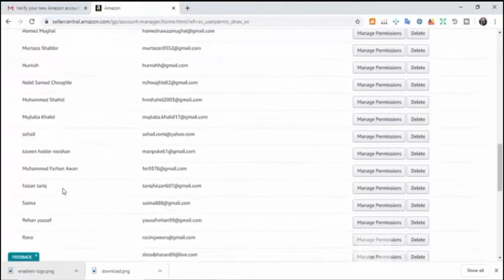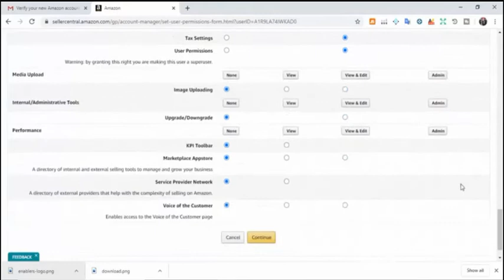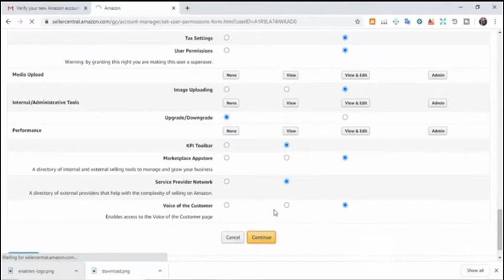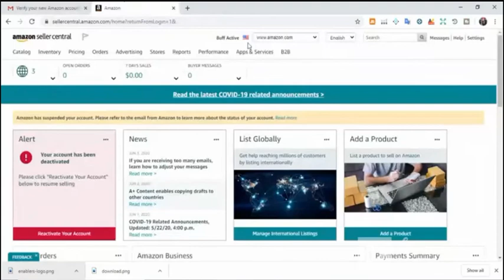va access the chaild account part 3 step by step in urdu an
? ecommerce howtostart howto virtualassistant To Start your eCommerce Journey with Enablers

Enablers Mission is to use the Enablers Platform to create 2 Million jobs and 200k eCommerce Businesses in Pakistan and get Pakistan to be recognized by the world as an eCommerce Hub. Saqib Azhar believes unemployment is one of the biggest issues in Pakistan, and he has taken it upon himself to solve this issue to as much extent as he can. For this, Enablers has introduced Enabling Video Series (EVS) having all those training programs and courses which will help people to do eCommerce businesses in International markets by offering training to those who cannot afford and they can apply Follow Enablers On Social Media